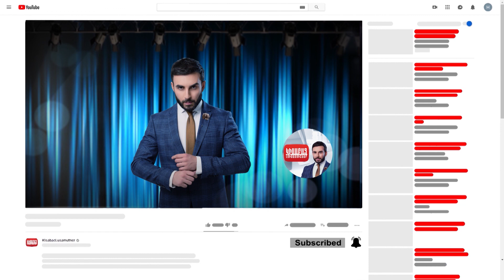Andznakan Kharnashpot anons / Kisabac Lusamutner 21.01.2020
Ամբողջական թողարկումը դիտեք միայն կայքում:
ԱՆՁՆԱԿԱՆ ԽԱՌՆԱՇՓՈԹ - Որտե՞ղ է վերջին 4 տարիներին ապրում Անիի ամուսինը և ո՞վ է նրա վերջին երեխայի հայրը այդ ամենի մասին կխոսենք երկրի թիվ մեկ թոք շոուի տաղավարից
Դիտեք հունվարի 21-ին 22:00-ին ԿԻՍԱԲԱՑ ԼՈՒՍԱՄՈՒՏՆԵՐԻՑ ներս: